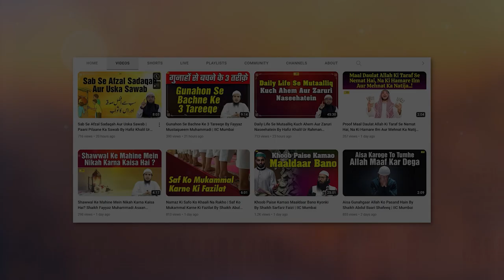Jahannam Se Panah Maangne Ki Ek Ahem Dua By Shaikh Abul Bayan Salafi IIC Mumbai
Bank Account Details:
ILM FOUNDATION
ICICI Bank
Savings account
IFSC CODE-ICIC0001028